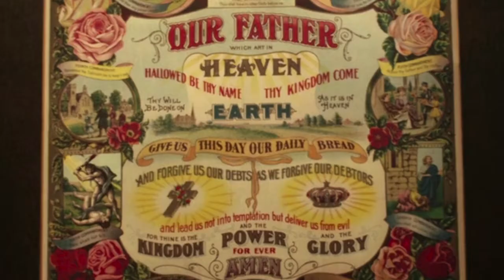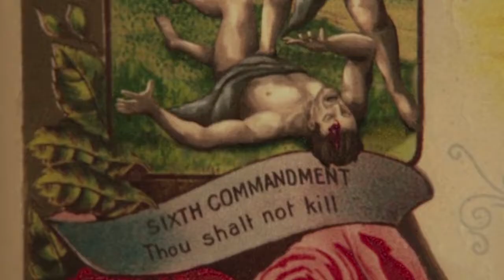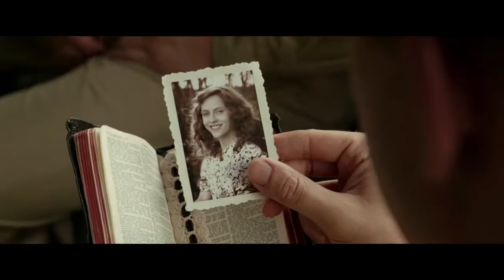A man saves 75 people during the war without touching a gun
Hacksaw Ridge is a 2016 biographical war film directed by Mel Gibson and written by Andrew Knight and Robert Schenkkan, based on the 2004 documentary The Conscientious Objector. The film focuses on the World War II experiences of Desmond Doss, an American pacifist combat medic who, as a Seventh-day Adventist Christian, refused to carry or use a weapon or firearm of any kind. Doss became the first conscientious objector to be awarded the Medal of Honor, for service above and beyond the call of duty during the Battle of Okinawa. Andrew Garfield stars as Doss, with Sam Worthington, Luke Bracey, Teresa Palmer, Hugo Weaving, Rachel Griffiths, and Vince Vaughn in supporting roles.